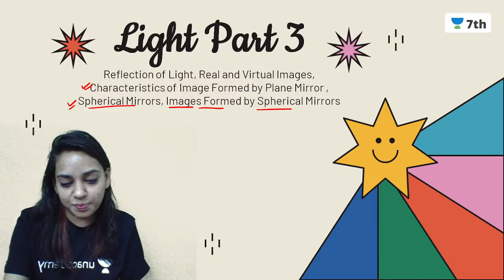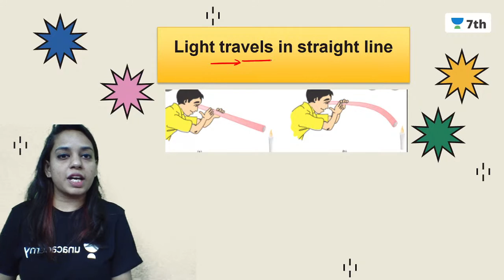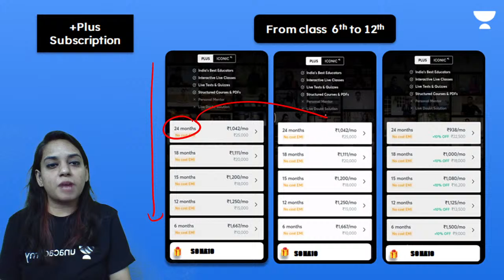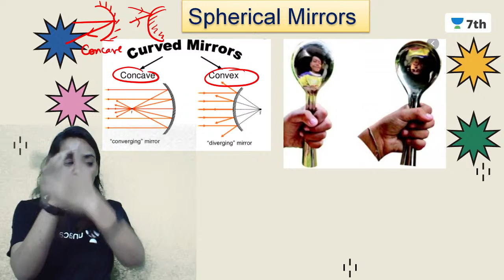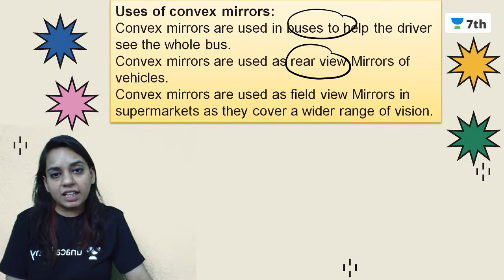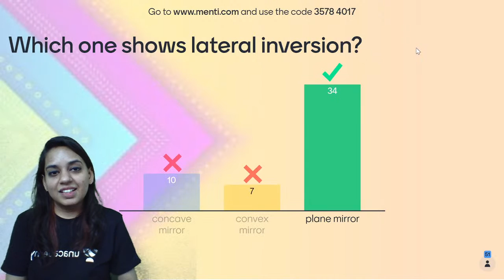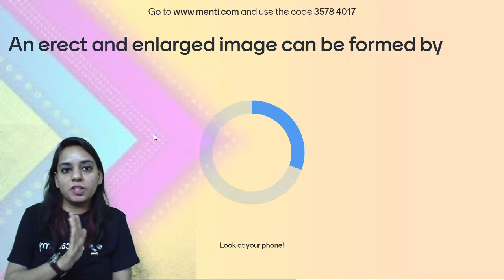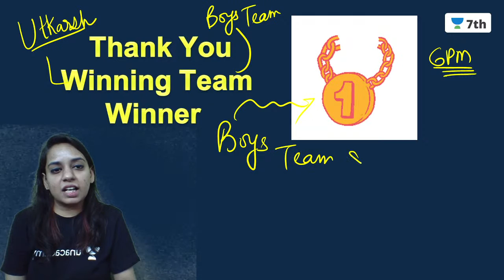Light | Part 3 | Science | Unacademy 7th | Sonakshi Kaushik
In today's lecture, we will cover the topic- “Light - Part 3” for CBSE class 7th Science learners. Sonakshi Kaushik ma'am will help you understand this topic and the preparation strategy for Science, resulting in fast-forwarding your preparation for your exams. In this lecture, Sonakshi Kaushik ma'am will discuss the following topics: Recap, Dispersion of Light, & Formation of Rainbow.

1. One Subscription, Unlimited Access
2. Learn from your favorite Educator
3. Real-time interaction with the Educators
4. You can ask doubts in the live class
5. Limited learners per batch
6. Download the videos & watch offline